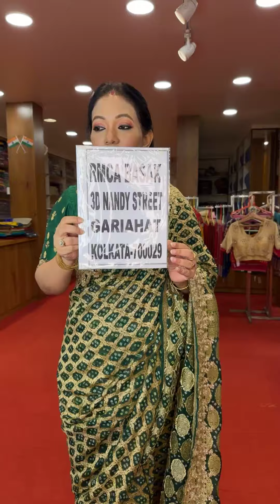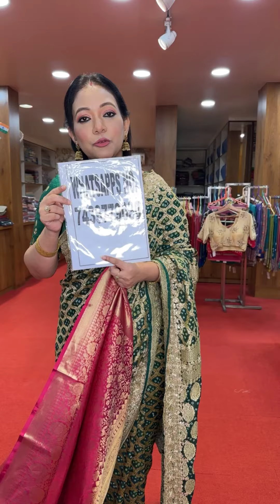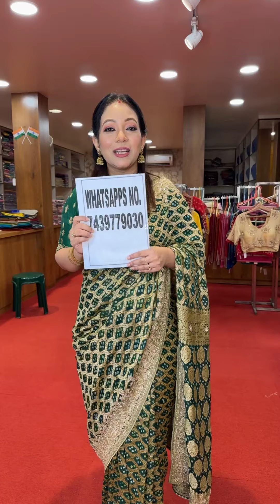RMCA Basak Boutique Collection|latest collection of designer sarees online|Booking number-7439779030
presenter-RMCA Basak

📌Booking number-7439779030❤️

RMCA Basak / 3d Nandi Street ( Gariahat ) Kolkata 29 / ph 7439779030

3D Nandi St, Gariahat, Kolkata, India, West Bengal

Saree Bazar CHANNEL
আপনার হোলসেল অথবা Manufacturing ব্যবসা থাকলে এবং Saree Bazar এ ভিডিও দিতে চাইলে আমাদের মেসেজ করুণ। কোম্পানি Details লিখে।
Saree Bazar

kasutizindagikey Sarees,
chanderi Sarees,
tantra Sarees,
Kanjeevaram Sarees,
Panchampalli Sarees
Mysore Silk Saree,
Cotton Sarees,
Patola Sarees,
Leheriya Sarees,
Barna Boutique
Maheshwari Sarees,
 Mundum Neriyathum
Bhagalpuri Silk Sarees
 Pattu Sarees.
sambalpuri wedding sari,
 Assam silk,
 gota sari,
 Resham sari,
 Zardosi sari,
 paithani sari,
 Bomkai Sarees,
bandhani sari
 neriyathum sari.